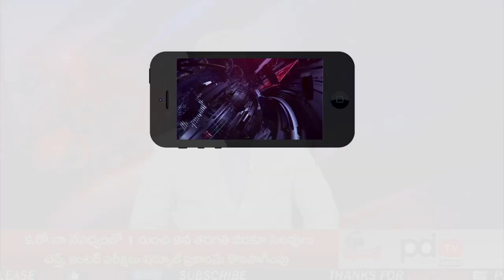Ys Jagan Declared Holidays For Students | విద్యార్ధులకు గుడ్ న్యూస్, రేపటి నుంచి స్కూళ్లకు సెలవులు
విద్యార్ధులకు గుడ్ న్యూస్, ఏపీలో రేపటి నుంచి స్కూళ్లకు సెలవులు